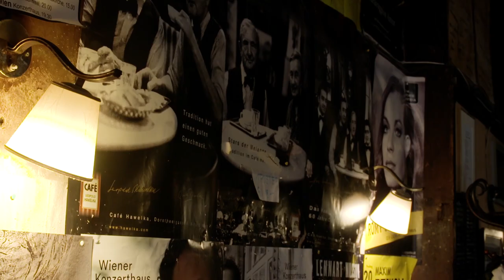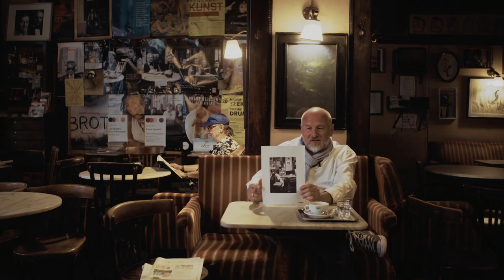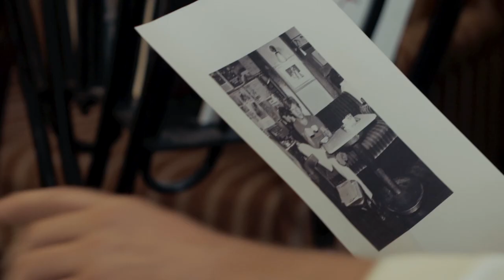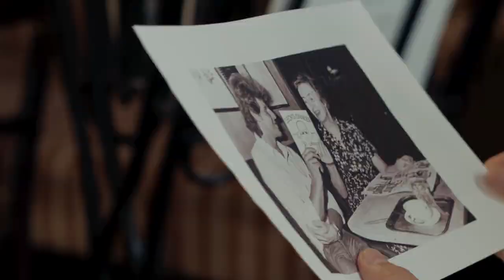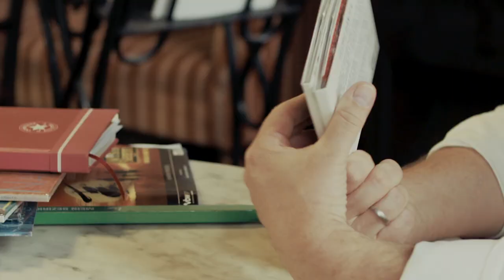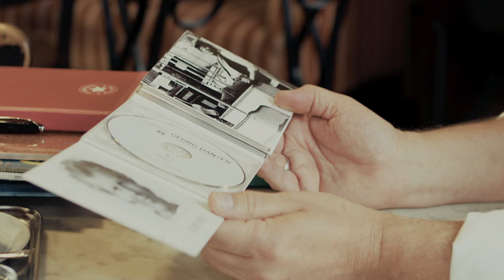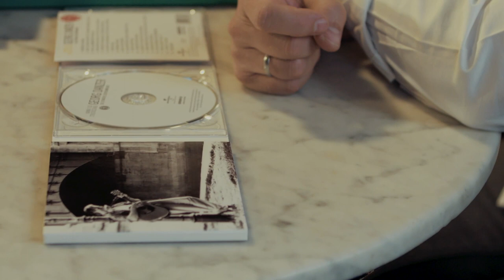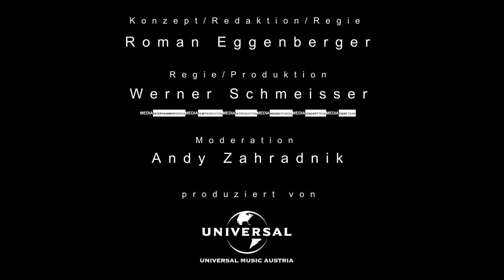AUSTROPOPCAST #07 Georg Danzer Manager Blacky Schwarz (Teil 2)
Ein Georg Danzer Spezial. Sein Manager und bester Freund Franz Christian „Blacky“ Schwarz erzählt im zweiten Teil über Georgs besondere Beziehung zu Frau Hawelka, die Erfolge in Deutschland und die schwierige Rückkehr nach Österreich, den Mensch Georg Danzer und den gemeinsamen Plan, den sie noch kurz vor seinem Tod schmiedeten, die Entstehung und Zusammenarbeit von Austria 3 sowie den unveröffentlichten Song „Die Ode an das Schamhaar“, die Vinyl Wiederveröffentlichungen und das Best Of-Album „Wann i so z’ruckschau“, seine Rolle als Nachlassverwalter von Georg und die alljährliche Benefiz-Veranstaltung „Danke Danzer“, die besondere Gitarre die Georg Hans Theessink schenkte, seine gigantische Austropop Sammlung, und vieles mehr!

Noch mehr Anekdoten und Insidergeschichten der Branche gibt es in allen bisherigen AUSTROPOPCAST Folgen zu entdecken und erfahren! Episoden mit EAV Mastermind Thomas Spitzer, Mr. Hitparade Udo Huber, Musiker Alex Rehak, Ö3 Legende Eberhard Forcher, Musiker Boris Bukowski, Blacky Schwarz (Teil 1) und Branchenkenner Andy Zahradnik jetzt nachhören und nachsehen!